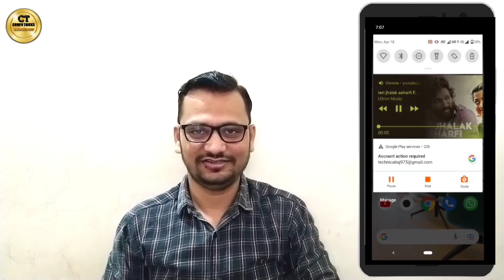How to Play Youtube Video in Lock Screen | Play Youtube in Background || 2022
Hi friends, Aaj me aapko btane wala hoon Kaise aap apne mobile screen ko off karke youtube video ko play kar sakte hain.

Doston, agar aapko video achi lage to please like aur comment karke jarur batayein.

Your following queries will be solved
How to play youtube video in lock screen
Play youtube in background
How to play youtube videos in lock screen
How to play youtube video in mobile lock screen
How to play youtube videos in mobile lock screen
How to play youtube video on lock screen
How to play youtube video on lock screen android
How to play youtube video after screen lock
How to play youtube video after screen lock in iphone
How to play youtube video after screen lock in realme
How to play youtube video after screen lock in redmi
How to play youtube video after screen lock in tamil
How to play youtube video with screen off
Play youtube video lock screen android
How to play youtube video in background android
How to play youtube videos in background in hindi
Play youtube video in background
How to play youtube after screen lock
How to play youtube video when phone lock
Mobile screen band karke youtube kaise chalaye
Mobile screen off karke youtube kaise chalaye
Screen lock youtube kaise chalaye
Youtube par screen lock karke gana kaise sune
How to play youtube video in mobile screen lock in hindi
Mobile phone band karke youtube se gana kaise sune